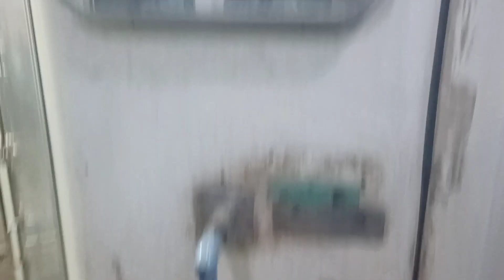দীঘা ভ্রমণ⛴️🌊⛵|| Digha Tour 🥳🥰